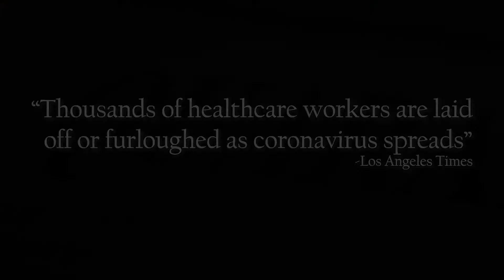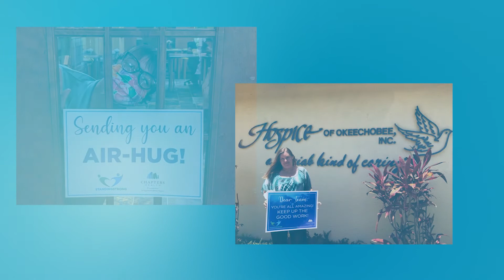Chapters Health System Commitment During COVID-19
This video highlights the positive strides Chapters Health System has made from the beginning of the COVID-19 to the present. We are committed to keeping our team members, patients and families  safe during these trying times. We continue to stand strong together.

About Chapters Health System
As a progressive leader and premier healthcare organization, Chapters Health System is dedicated to delivering innovative care throughout chronic illness progression and beyond. All offerings are provided in order to improve the patient/family experience well in advance of end-of-life needs. In 2022, Chapters Health earned certified status for information security from HITRUST; for the fifth consecutive year was recognized as a great workplace in the Aging Services category by the independent analysts at the Great Place to Work® Institute; and in 2023 was named a Top Workplaces USA by Energage.